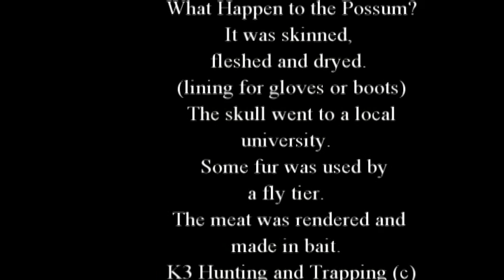BPC BIG POSSUM COUGHT K3 Helps his Cousin Trap his1st Possum K3 Hunting Trapping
***WARNING the ANIMAL  WILL BE DISPACHED ON FILM ***BPC" Big possum caught K3 Hunting and Trapping  helps his cousin trap his 1st possum using a hole set, coil spring  and K3 Winter Raccoon Bait.  See the trap set and the discovery of the animal and then dispatched.  Trapping takes place in the Appalachian Mountains near the "Whale Back" of Pennsylvania during Christmas break 2011.